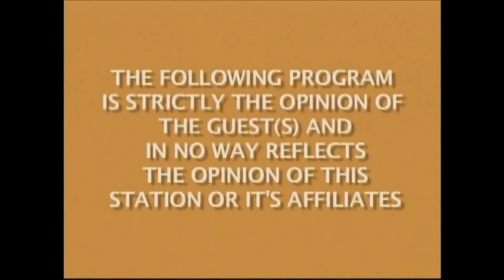Living Arts #71 w/ The Joe Duraes Band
Once again I feel the show has hit a home run. I need to thank my director Jim Brooks, Joe Pisano, Helen Pisano , Steve Hedgus, Millie Budddington Aka Sis, and Michael Deluca.

Everyone may I present the Joe Duraes Band.